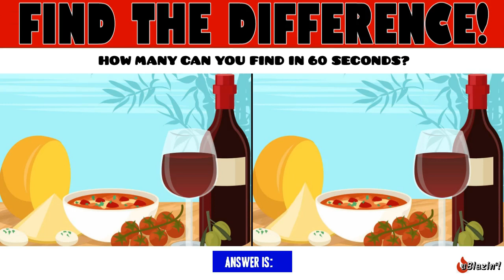IT'S NATIONAL WINE DAY! FIND THE DIFFERENCE OR DIFFERENCES! HOW MANY CAN YOU FIND? GENIUS!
National Wine Day – not to be confused with the holiday National Drink Wine Day – is a holiday which is celebrated annually in the United States on May 25th. The purpose of this day is very simple. It’s a day to buy wine, appreciate wine and enjoy the history of wine. After all, this alcoholic beverage has been a part of human civilization for at least 8,000 years. Source